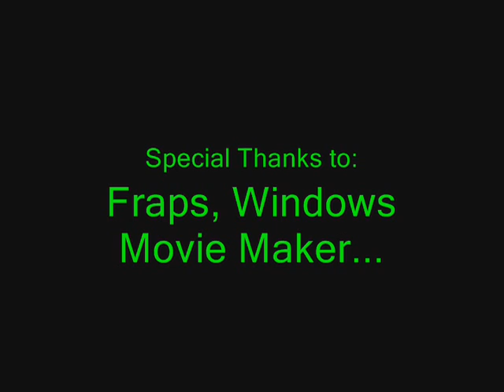The Unknown Road Pt.2